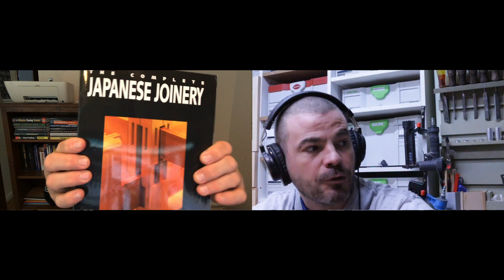Episode 5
This is a new podcast channel hosted by Josh from @joshtaylor851 and Paul from @jcrbuilds
In this video we chat about social media and what Youtube channels we found helpful as references and to learn from ourselves.

Japense joinery book;

Channels we spoke about;
BalckTail studios; @BlacktailStudio
Pedula Studios;  @pedullastudio
Mike Alm; @MichaelAlm
Mike Farrington; @MikeFarrington
Keith Johnson; @KeithJohnsonCustomWoodworking
Nick sawyer; @SawyerDesign
H. Carpentry; @HCarpenter
Dusty Lumber; @dustylumberco